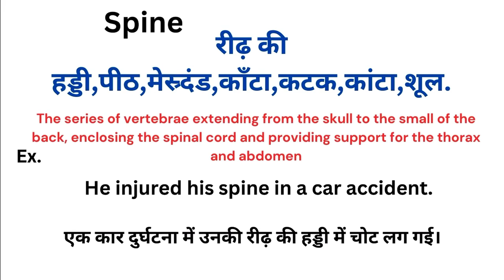Spine meaning in hindi | Spine matlab kya hota hai | Word meaning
Spine meaning in hindi
Spine ka matlab kya hota hai
english to hindi
word meaning
what is spine
Spine हिंदी अर्थ